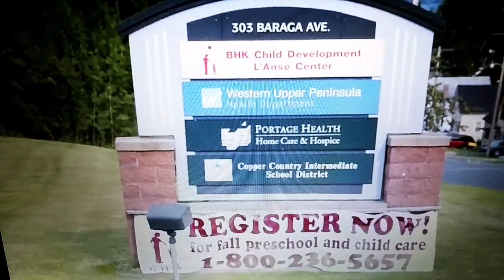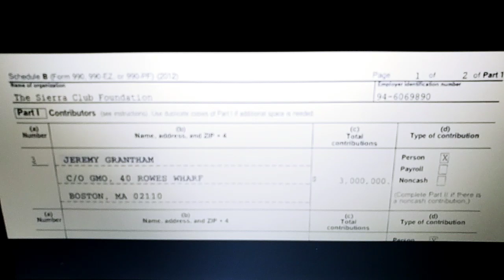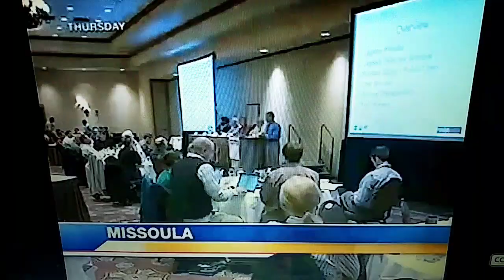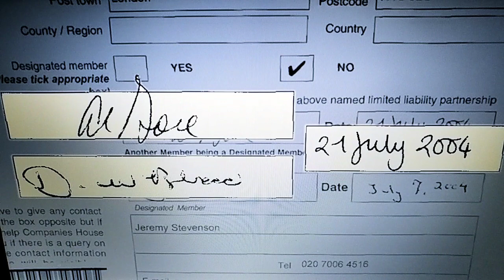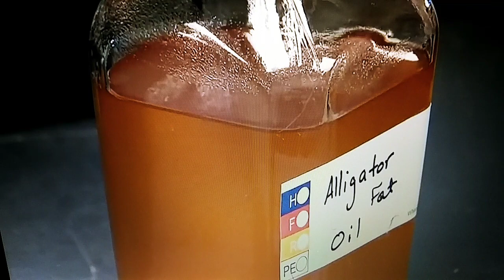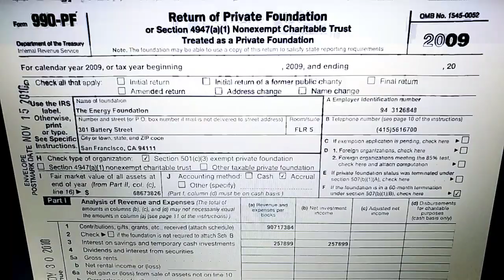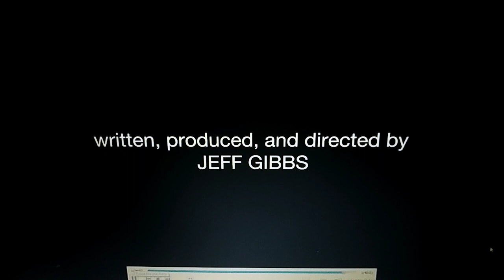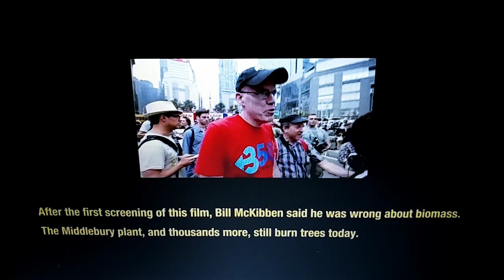Movie Reaction & Commentary: Planet Of The Humans [Pt. 3]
I hope you all enjoy watching this documentary & learn as much as I did, and please leave your thoughts in comments below.
~Panda